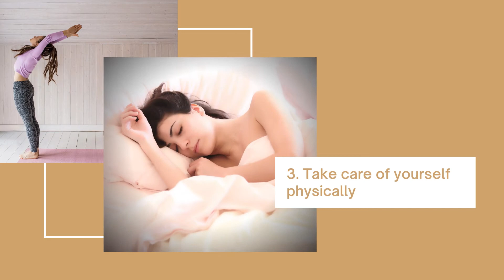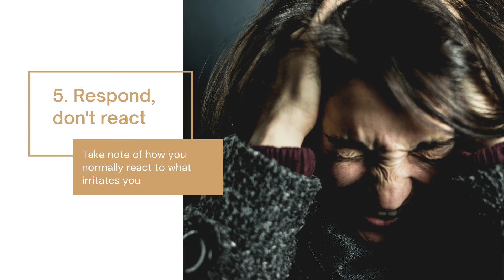5 Ways To Be A Calmer Person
To be calm, is to be in a state of psychological ease and not conflict. If you struggle with mental stress, anxiety, irritability and anger, you may find it difficult to experience calm and happiness in daily life.

In this video, you'll learn 5 techniques you can put into practice in day-to-day life to help you to: self-reflect, quieten your mind, process and accept your thoughts and emotions, and therefore, feel more at ease and in control.

From this state, instead of reacting to life the way you've grown accustomed to, you can choose a different response to create the outcomes you want, and feel content.

Sound Shift design element is used from a pre-existing Canva design. This is not the company logo.